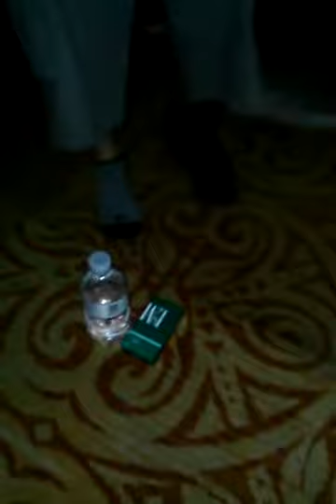4 eyed frog!